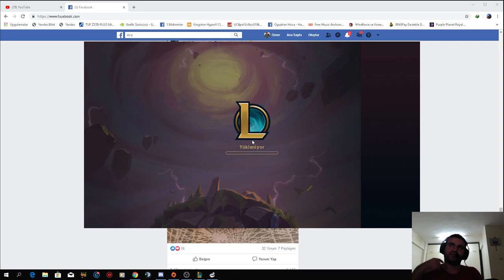TS:HARİTAN RAKİBİ SİLEN ŞAHANE AURELİON SOL(ELMAS SERİSİ BRONZ1)